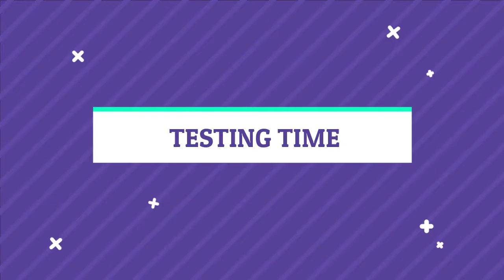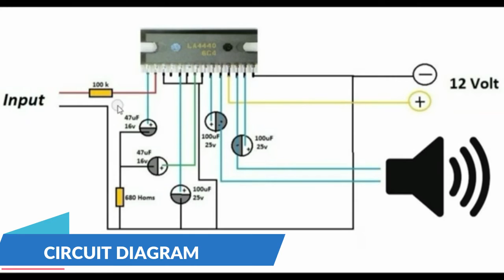Samar experiment||samar experiment new video||MR. INDIAN HACKER||Ak technical amrit